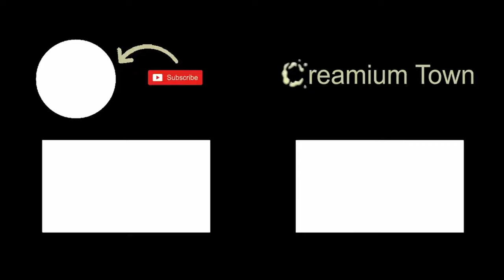Liberty Mutal Gay Insurance | Cumtown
It's insurance for your gay son.
A classic bit from the Cumtown Podcast.

nick mullen stavros halkias adam friedland comedy podcast